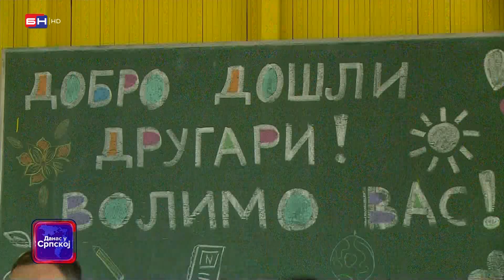U četiri osnovne škole na području opštine Šamac do sada je upisano najviše đaka prvaka